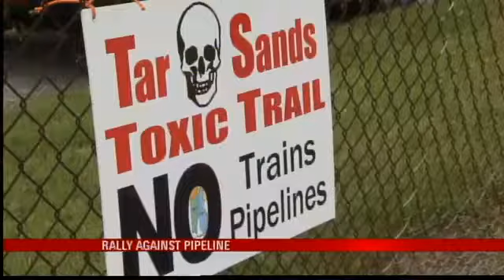Rally Against Proposed Pipeline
MOBILE, Ala. (WPMI) - Once again there is protest over a proposed pipeline in Mobile County. Plains Mobile Pipeline, Inc., which is affiliated with Plains Southcap, has asked the Alabama Public Service Commission for right of way to build another crude oil pipeline that would travel through Prichard, Eight mile, and Africatown. You may recall Plains Southcap is in a bitter fight with the Mobile Area Water and Sewer System to build a pipeline through the drinking water supply.  Sunday, members of the Mobile Environmental Justice Action Coalition met to voice their opposition to any new pipeline construction.Lord help us all if here was some type of accident, said Africatown resident Joe Womack.The hearing for the proposed pipeline will be in Montgomery on October 30th at 10 a.m.